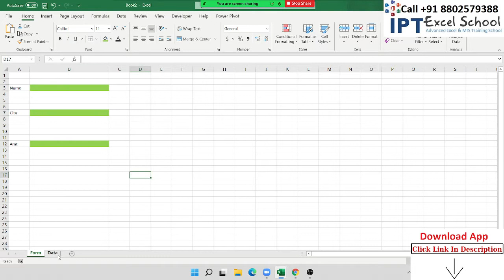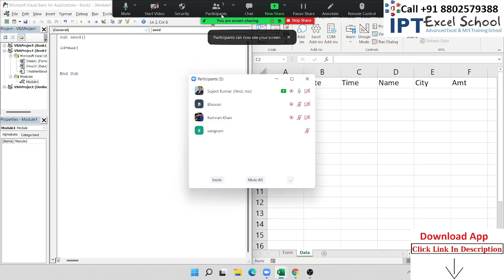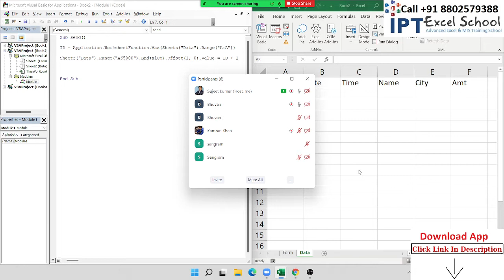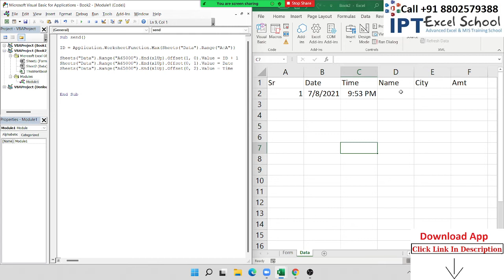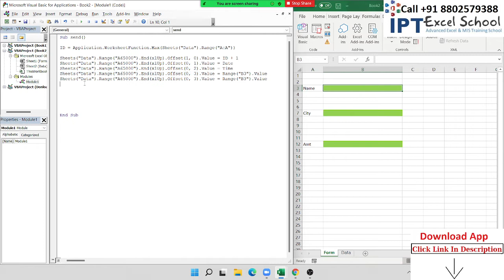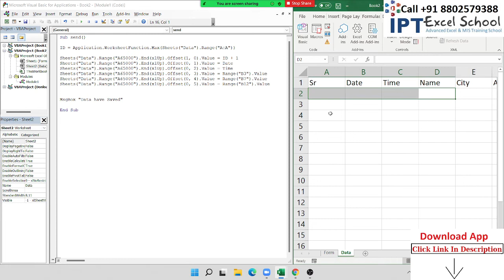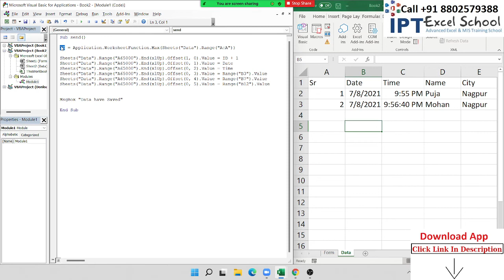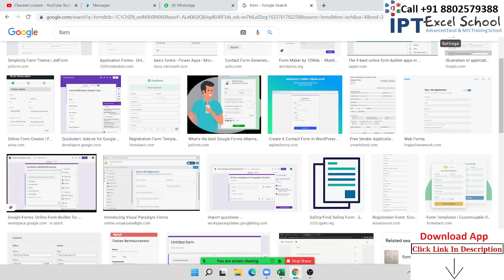make form in VBA without userform